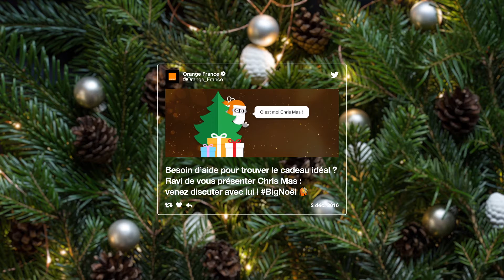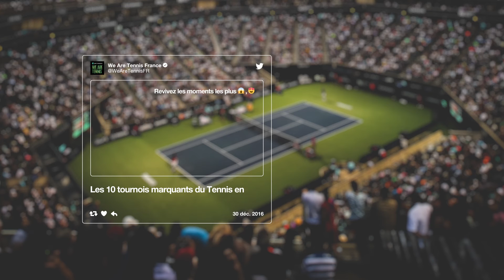BestofTweets : 10 exemples de créativité sur Twitter en décembre 2016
De l’expérience personnalisée BigNoël d’Orange au Moment ThisHappened de BNP Paribas : retour sur 10 campagnes qui se sont démarquées par leur créativité pendant le mois de décembre.